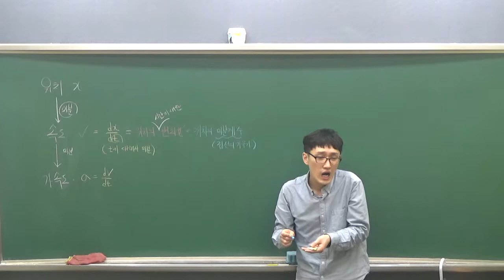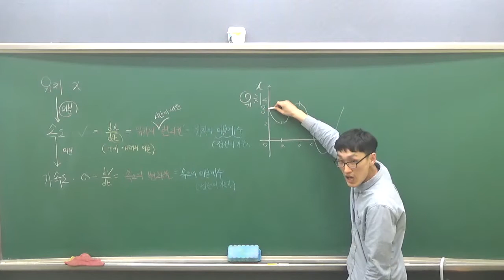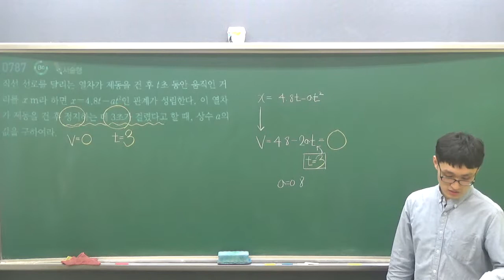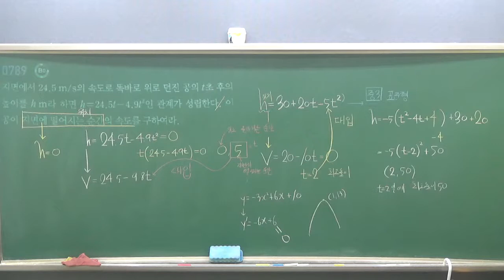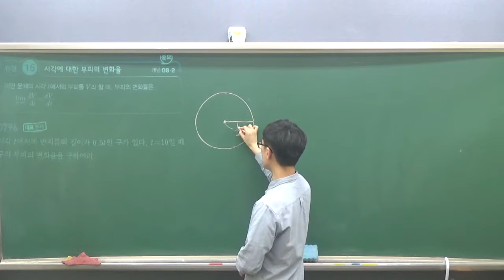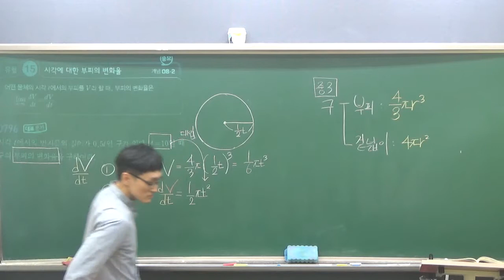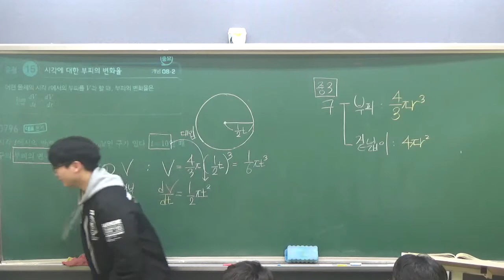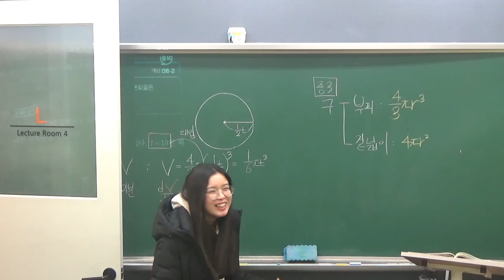미적1 8단원 도함수의활용3 3반